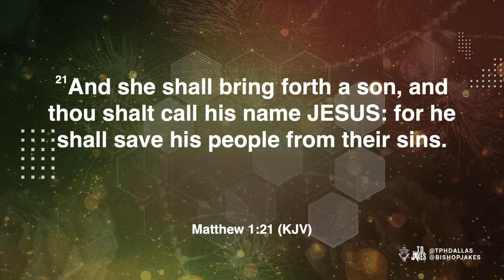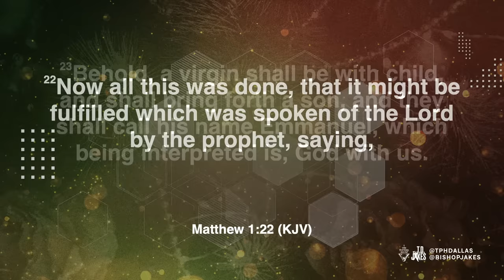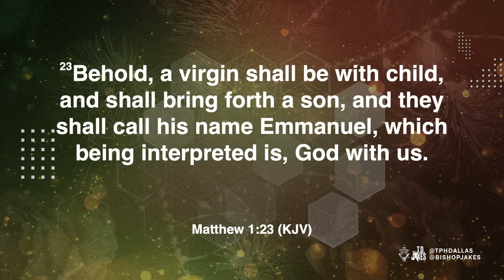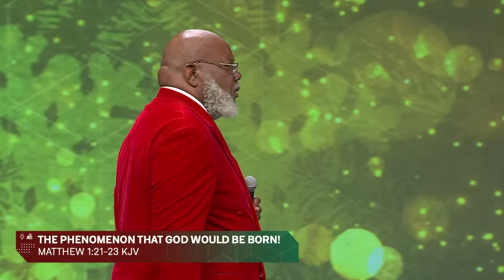The Phenomenon That God Would Be Born | Bishop T.D. Jakes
The birth of Jesus Christ showed God's incredible desire to participate in every aspect of our
human experience. You are cherished — not for what you do or what others think of you — but
because you are a child of the King, and His love surrounds you always!

Remember to draw peace and strength from this unyielding truth throughout life's uncertainties.

Message: The Phenomenon That God Would Be Born
Speaker: Bishop T.D. Jakes

If you need a church home, we want to welcome you! Embark your personal, private journey and become a part of our faith family.